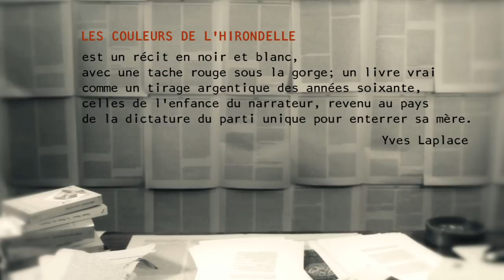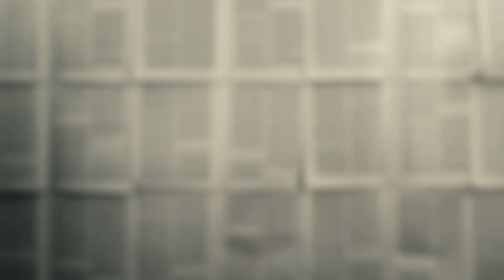Les Couleurs de l'Hirondelle, Lecture 1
EN EXCLUSIVITE SUR LES CHAÎNES ZEROSTOCFILM A partir du 7 décembre et jusqu'au 5 janvier:

« Les Couleurs de l'hirondelle », roman de Marius Daniel Popescu et qui représente la suite de « La Symphonie du loup », sera publié aux Editions José Corti et sortira en librairies le 5 janvier 2012.

A partir du 7 décembre 2011 et jusqu'au 5 janvier 2012, inclusivement, Radu ZERO va vous livrer chaque jour une vidéo avec des lectures d'extraits du livre, par Marius Daniel Popescu, réalisées dans le cadre intime de son appartement.